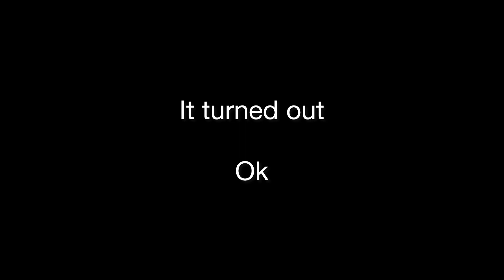End of 2022